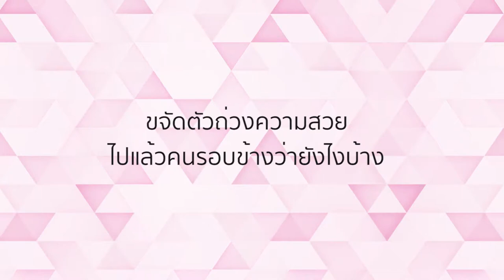อัพเดต!! พี่จุ๊บแจง Plasenta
ช่วยกระตุ้น Stem Cell ในร่างกาย ให้กลับมาเหมือนเดิมอีกครั้ง
ซ่อมแซมร่างกาย พลาเซนกระตุ้น Stem Cell ได้เพิ่มมากขึ้นกว่าปกติถึง 8 เท่า
 คืนความอ่อนเยาว์ระดับเซลล์ สร้างสารอาหารที่สำคัญต่อร่างกาย เช่น เกลือแร่ กรดอมิโน และสารอาหารอื่นๆ ที่จำเป็น ช่วยซ่อมแซมเซลล์ในส่วนที่สึกหรอ คืนสภาพความสมดุลของร่างกายได้ด้วย
ปรึกษาทีมผู้เชี่ยวชาญเรื่องหน้า
📞 ติดต่อฮอตไลน์ : 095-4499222
📱 Line : @waleerat หรือคลิก

🏥 ติดต่อสาขา
สาขาสยาม : 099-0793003
สาขาทองหล่อ : 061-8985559
สาขาวามวงศ์วาน : 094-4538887
สาขาสีลม : 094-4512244
สาขาเวสเกต : 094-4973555